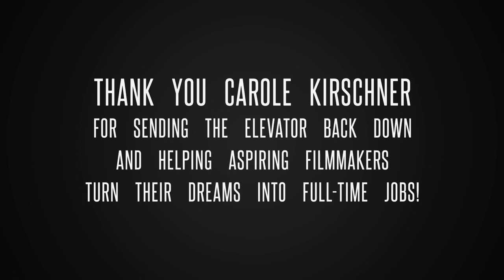Masterclass with Carole Kirschner, Director of the WGA Showrunner Training Program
Carole Kirschner is a senior level creative executive, creator of the CBS Diversity Writers Program, Director of the WGA Showrunner Training Program, published author, and Entertainment Career Coach. Starting as a stand-up comic, Carole got hired by CBS Comedy. Then she worked as Vice President of Steven Spielberg’s first Amblin Television. During that time, she heard more than 3,000 pitches, bought hundreds of scripts, and was involved in developing dozens of television series. Carole also published a book "Hollywood Game Plan: How to Land a Job in Film, TV and Digital Entertainment" revealing the “inside,” unwritten truth about what it takes to succeed in this business, which has been enthusiastically received and is used in many colleges and universities across the country. Carole kindly joined PaFIA's mission of helping aspiring actors and filmmakers turn their dreams into full-time jobs.

Session is moderated by the Vice-Chair of PA Film Industry Association Maria Shamkalian.